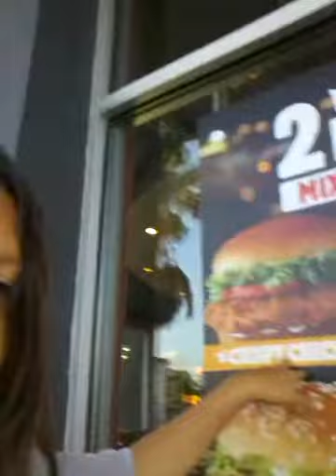Days of our weird lives(1)